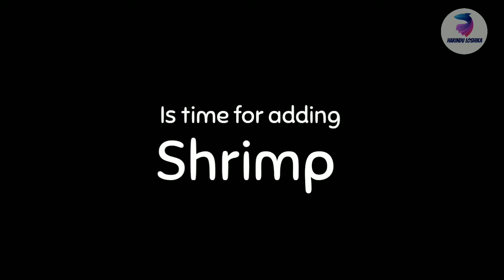Setting Up New Shrimp Tank